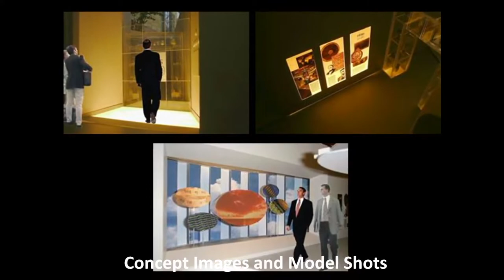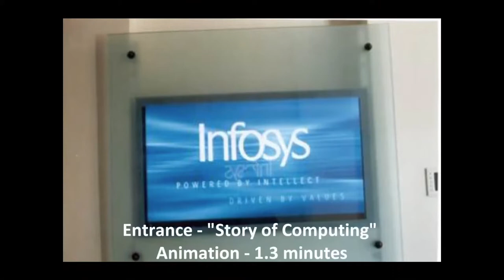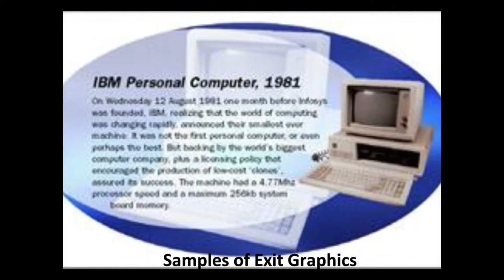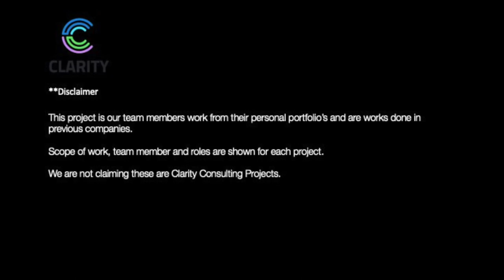CC Corporate Showcase Infosys "Zero to Infinity"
CC Corporate Showcase - Infosys "Zero to Infinity" shows this landmark project.  It was the first CBC/EBC project in India and was completed in 2001.  This project leads to all other software companies developing the same facilites.  We are proud to have done Satyam "Live", TCS (9), and Wipro facilites.

This project is our team members' work from their personal portfolios and is work done in previous companies.  Scope of work, team members, and roles are shown for each project.  We are not claiming these are Clarity Consulting Projects.